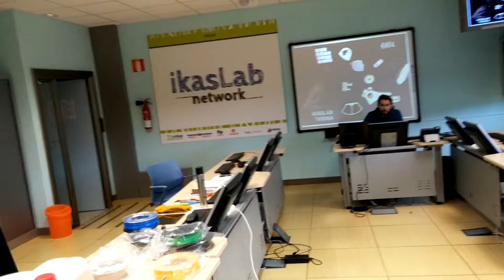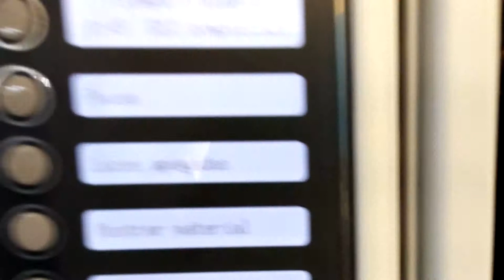Jornada @TKNIKA dirigida a Berritzegune 11º/22